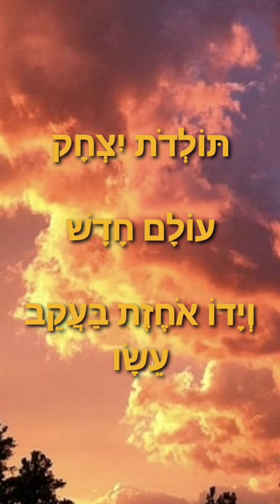תולדות, בראשית כה, כו: "וְאַחֲרֵי כֵן יָצָא אָחִיו וְיָדוֹ אֹחֶזֶת בַּעֲקֵב עֵשָׂו.." גאולה ומשיח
תניא בליווי מצגת , חסידות  , גאולה ומשיח בפרשה עם הרב דוד מונצרש

rebbe , chabad , joy  , happy , shlichus ,